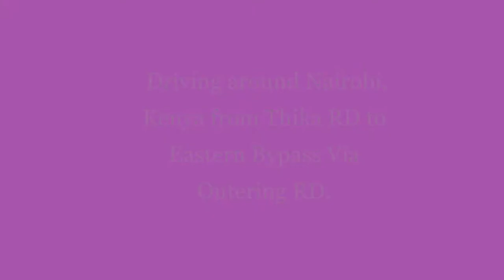Outer Ring Road: Nairobi, Kenya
Driving through Outer Ring Road in Nairobi, Kenya